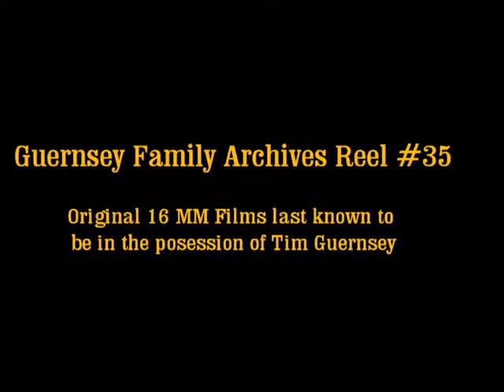Guernsey Films Archive Reel 35 With Captions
Reel Number Format Year Range Location Subject Matter
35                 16MM 1964 Angel's Camp Jere's wedding, Jere & Cathy and Kids, Dick's Family, Jim's Family, Granny Guernsey, Golf